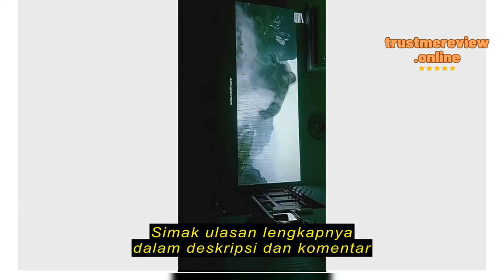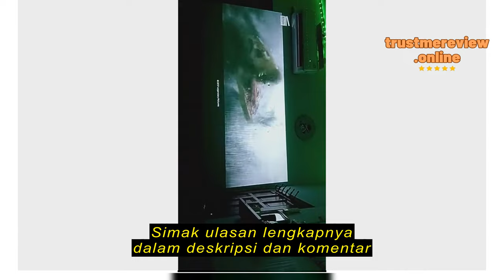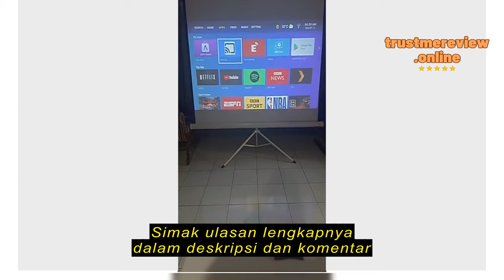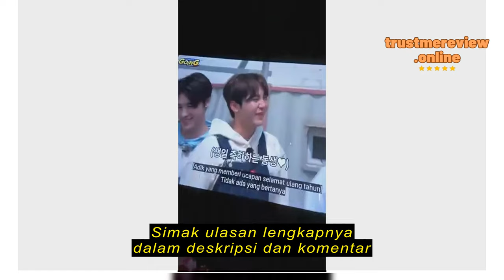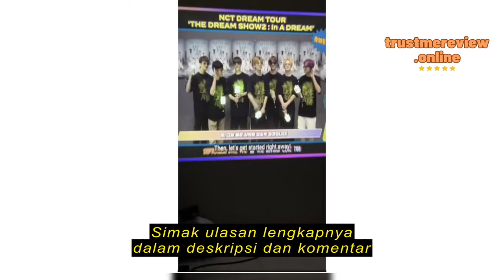Review Wanbo X1 Pro Projector 350 ANSI Lumens 720P Smart Projector Wireless Projection Portable Pro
Wanbo X1 Pro Projector 350 ANSI Lumens 720P Smart Projector Wireless Projection Portable Projector Android 9.0